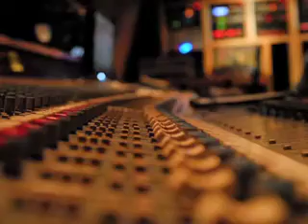Mike Herriott & Sean Harkness - Hedge Your Bets (Flights Vol. 1)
Video and images of Harkness/Herriott recording session for "Flights Vol. 1"